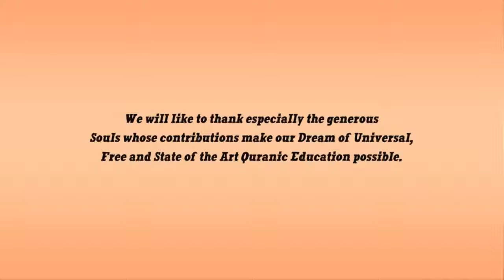The Boy and the Crow Animated Story about Value of Parents